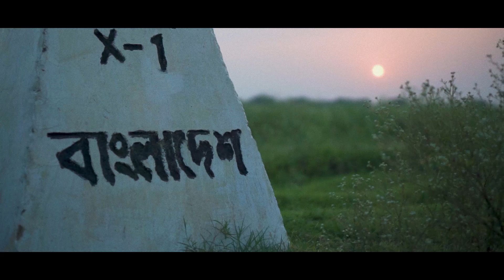RAJSHAHI - Cinematic Travel Video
Rajshahi, located on the banks of the Padma River, is renowned as the most beautiful, clean, green, and historic city in Bangladesh, earning the title of the Silk City. It has emerged as one of the most popular tourist destinations in Bangladesh due to its remarkable transformation. Adorned with trees, flowers, and road lamps, the city is a picturesque destination.

During our spontaneous visit, we regretfully couldn't explore all of Rajshahi's attractions. Nevertheless, Rajshahi is also celebrated for its mangoes. Despite the slightly higher temperatures during the summer compared to other cities in Bangladesh, our June 2023 visit was delightful.

Our tour included visits to Rajshahi University, Rajshahi College, the Padma River, a mango garden, and a remote village along the banks of the Padma River. During this excursion, I captured some spontaneous video footage, which I used to create a cinematic travel video showcasing Rajshahi. Unfortunately, I couldn't film the city's beautiful night scenes because I forgot to bring camera batteries from the hotel. Nevertheless, I hope you enjoy this cinematic travel video of Rajshahi.

All the amazing background music you heard in this video is from @wearetrackclub . Here is an exclusive offer just for you: get an additional 2 months free of Track Club by using this link